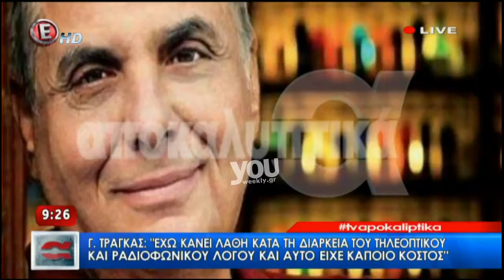Youweekly.gr: Ο Γιώργος Τράγκας μιλά για το μπότοξ που έκανε